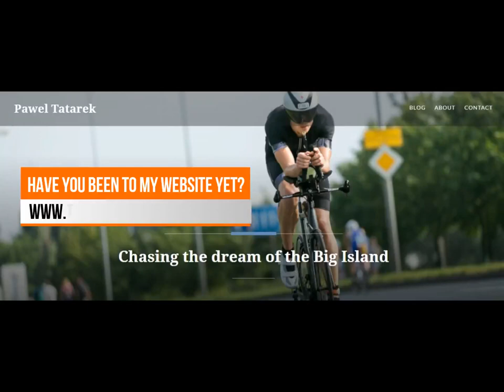Puig Major - Descent Time Lapse